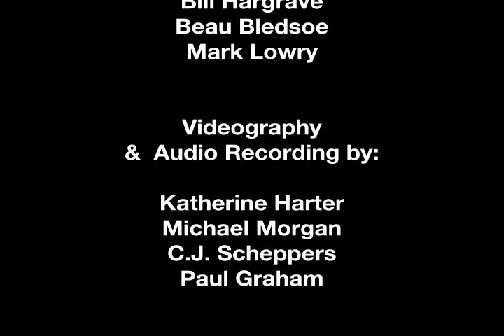Disaster Ethics - The 500 Year Flood that comes Every Ten Years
To get all the facts, and learn the difference between disaster and catastrophe visit:

An earthquake and tsunami in Japan. A devastating tornado in
Joplin, Missouri. Hurricane Katrina in New Orleans. Kyle McPhee of Hagerty Consulting discusses the issues and how ethics should be involved with disaster readiness with Lorell LaBoube of the Center Practical Bioethics.

Mr. McPhee is a consultant with Hagerty Consulting. He is currently working as a consultant on the Regional Catastrophic Preparedness Initiative for the City of Chicago.